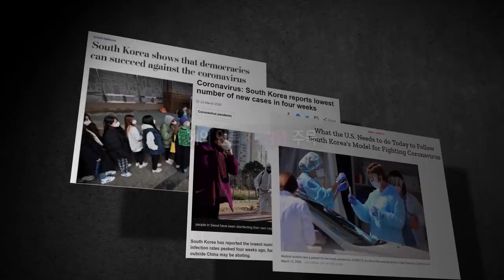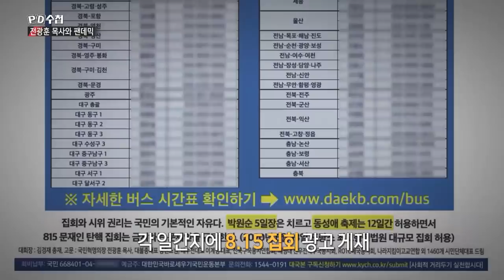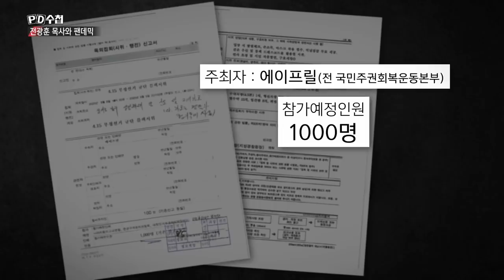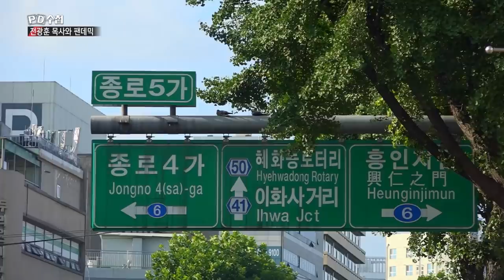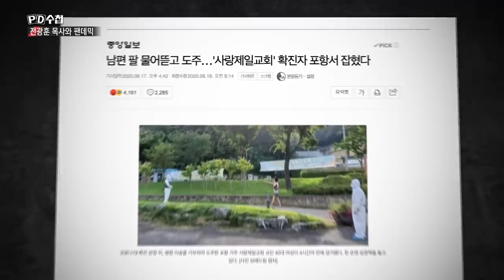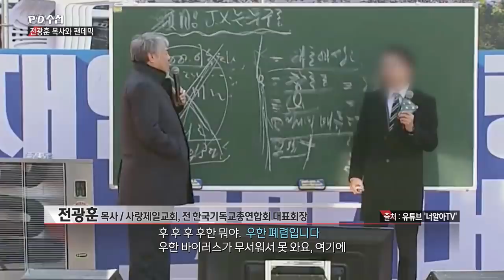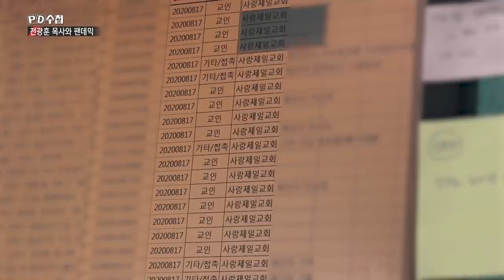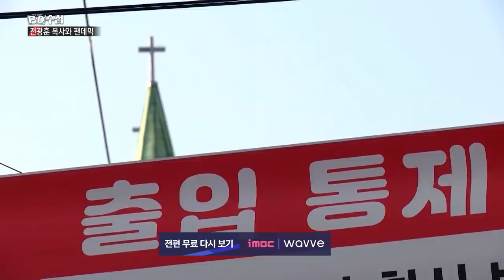[긴급취재] 전광훈 목사와 팬데믹 - 전반부 - PD수첩 (8월25일 화 방송)